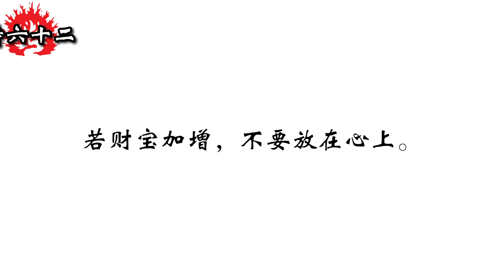和合本圣经 • 诗篇第62篇 在神保佑中安稳自在(旧约国语 普通话) | Mandarin Bible • Psalm 62